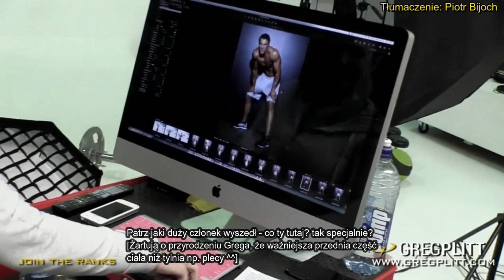Greg Plitt - Ostatnia sesja październik 2014 [Last photosession October 2014]